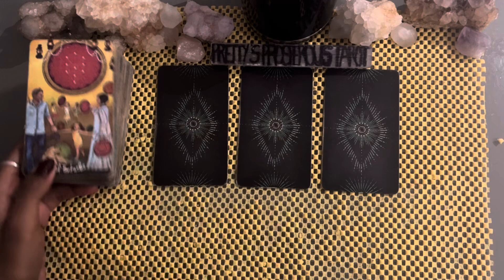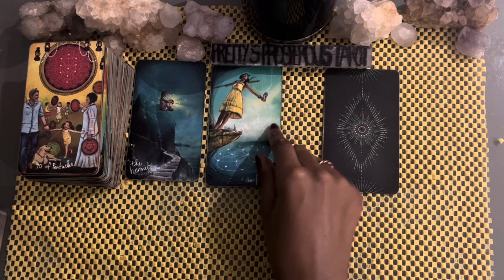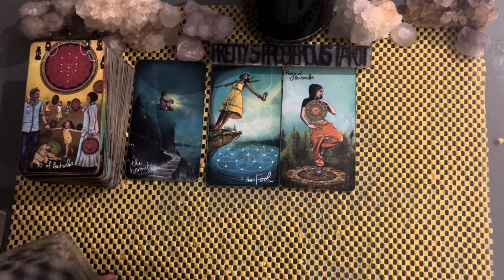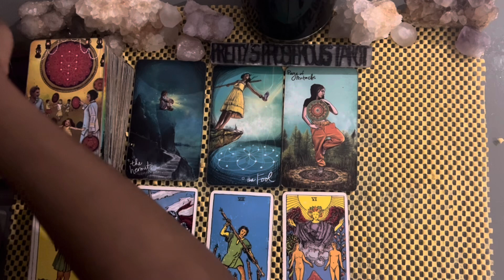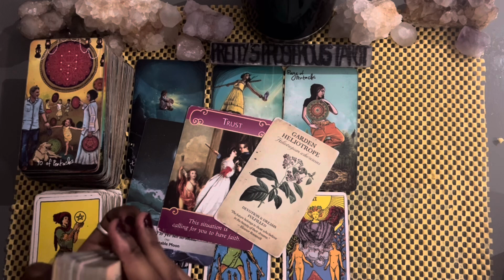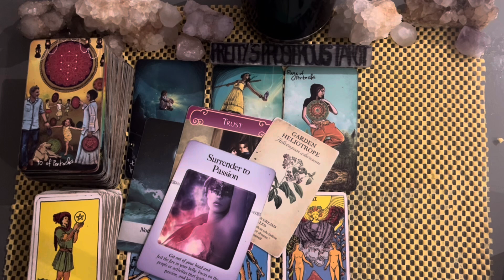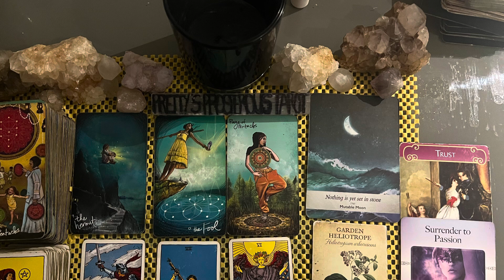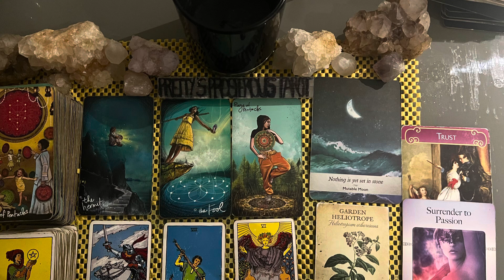Aries love tarot reading ~ Oct 14th ~ this person is falling hard for you